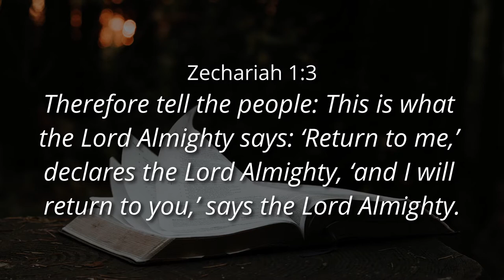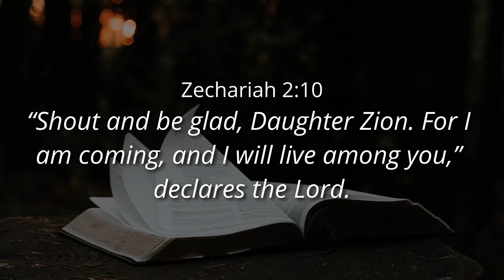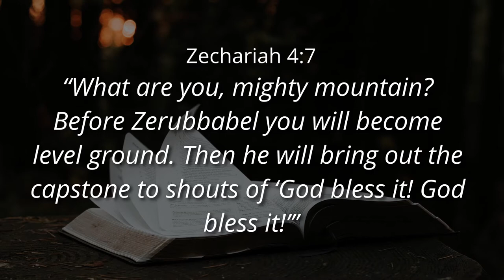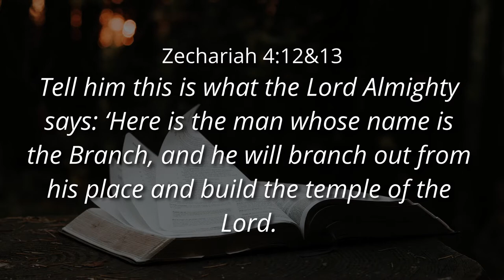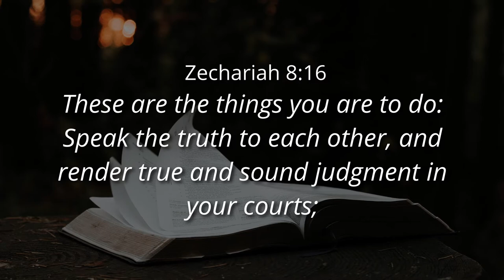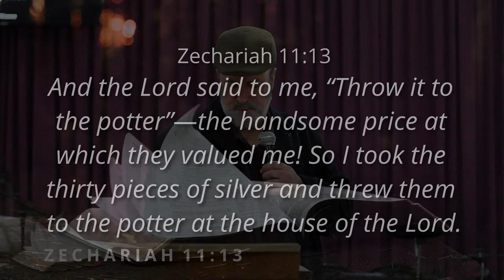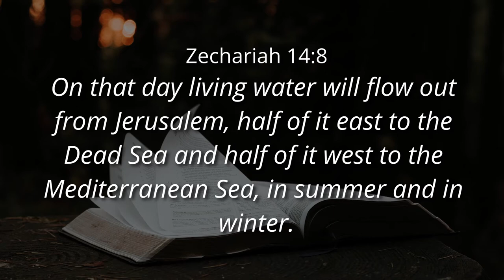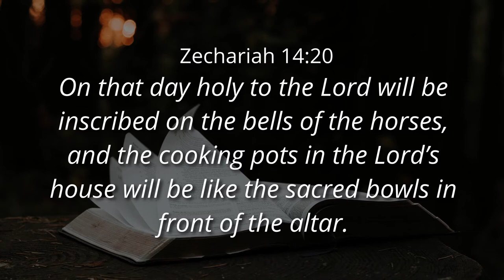(Part 3) GODLY SUCCESS + PRODUCTIVITY - Ps. Cornelis van Heyningen